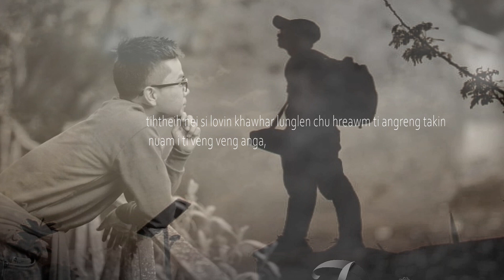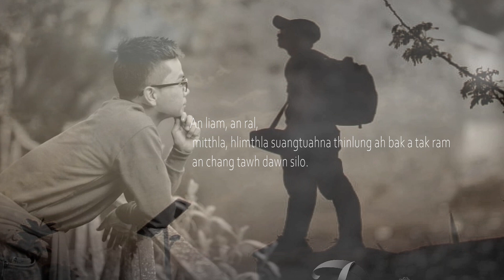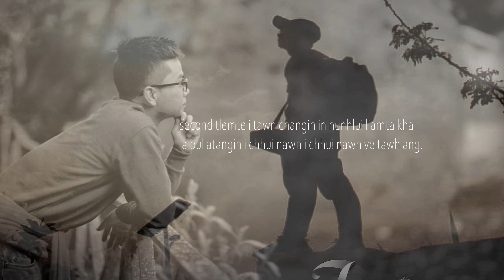Nunhlui Ṭahna || Deno Khawlhring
Kan tun hun hman mek hi nunhlui ni turin hunin aherliampui mek a nakinah chuan kha ni kha chuan tiin kan la dawnkir fo ṭhin ang.